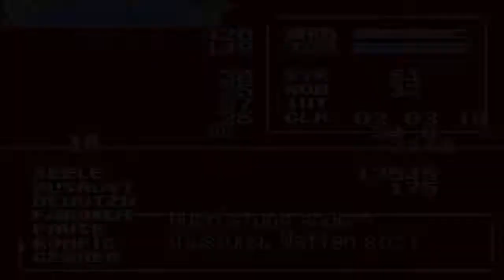Castlevania Aria of Sorrow Part 9 Unter dem Tanzsaal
Infos

Im Tanzsaal müssen wir eine fähigkeit finden womit wir weiterkommen in Draculas Schloss.

Multi Emulator für Android (Diser Multi Emulator Umfasst Psx Gleich Ps1. Gba. PSP. N64. SNES. NES. NDS Gleich Nintendo DS . GBC. und noch was anderes)

PS2 Emulator für PC Ist zwar ein langer Link aber der hat mehr Fehler Behoben bekommen Von diesen ist. Bisher ist nur die Verwendung als PS2 Emulator zu Empfehlen